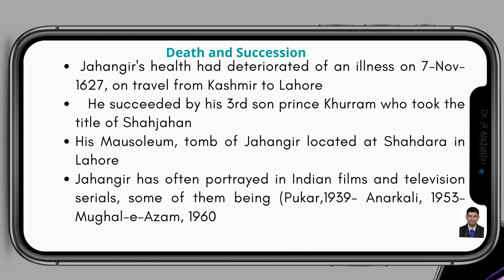Dr. jR presentation video on Jahangir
History of Jahangir PPT presentation video